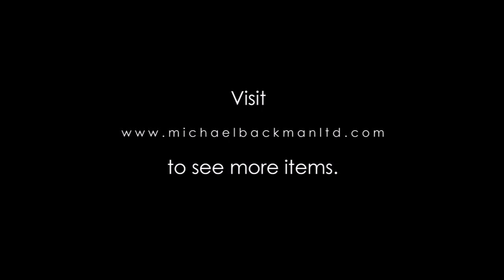6142 Rare Spanish Colonial Filipino Lacquered Woven Cane Hat with Silver Mounts Salakot